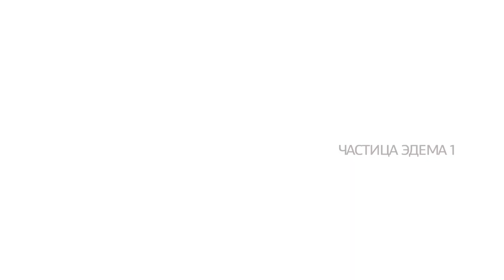Assassin's Creed II (PS4). Part 26.